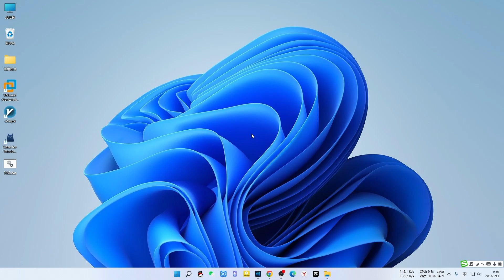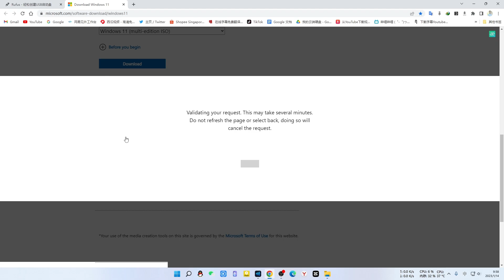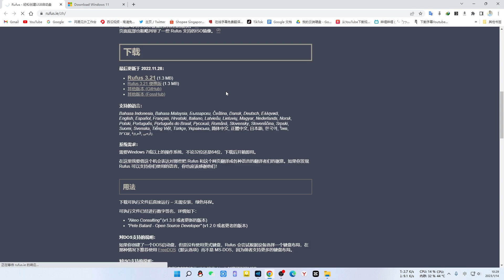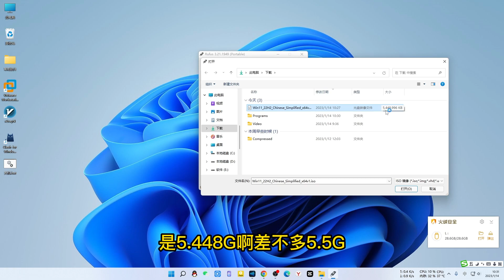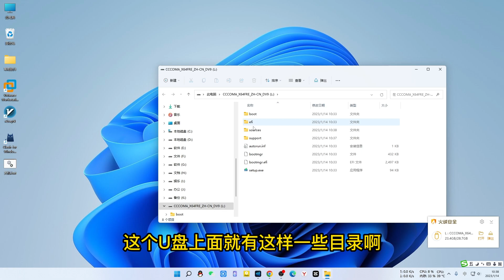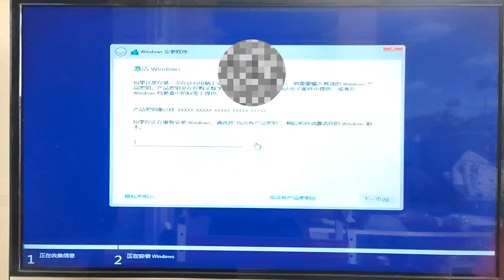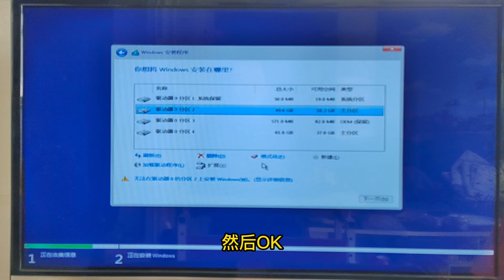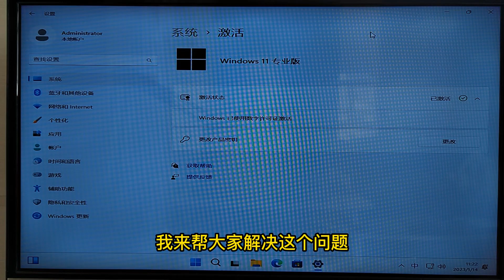win11- 22H2最新版安装+激活，官网镜像制作U盘启动安装，全程简单设置自动安装无需干预